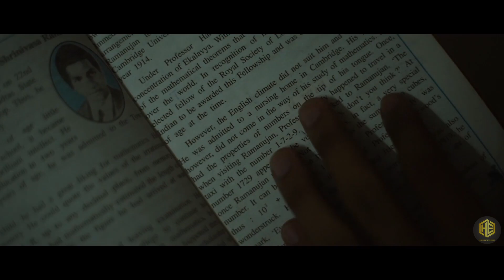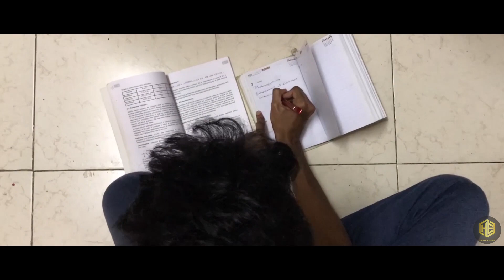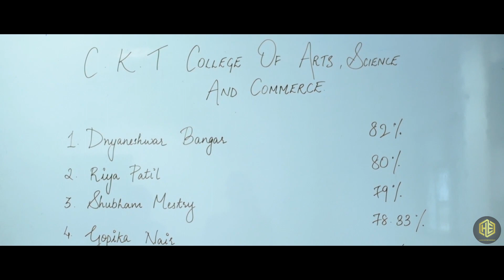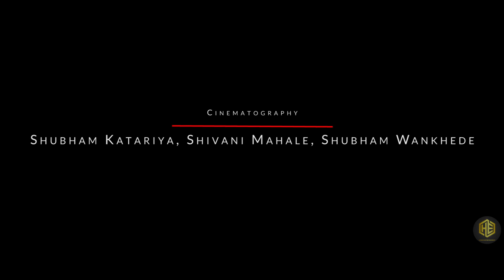Short Flim 2019 - Safar The Untold Story | Harsh Entertainment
Celebrate Pride with Harsh Entertainment with our short film, Safar-The Untold Story. The journey of a queer dancer fighting against all odds

Concept & Short film Adapted by Harsh Entertainment

Cast & Crew

Direction- Bhoomi Ratani & Nidhi Nair

Concept By- Arshia Nair & Nidhi Nair

DOP- Shubham Kataria & Shubham Wankhede

Assistant DOP- Shivani Mahale

Screenplay- Sunil Tambat

Voiceover- Greeshma Pillai

Dialogues- Anushri Nair & Bhoomi Ratani

Cast- Dnyaneshwar Bangar
              Akhil Nair
              Mayuri Malkani
              Varun Adiyodi
              Yash Pawar
              Dennis Varghese
              Manisha Malkani

Supporting Cast- Abhijeet Nair
                                   Sanju Manoj
                                   Ashwin Suresh
                                   Akash Vetal
                                   Pratim Sawant
                                   Yesh

Special Thanks To-  Sachin Nair
                                      Jithin George

Editing, Music & Background Score- Shubham Wankhede